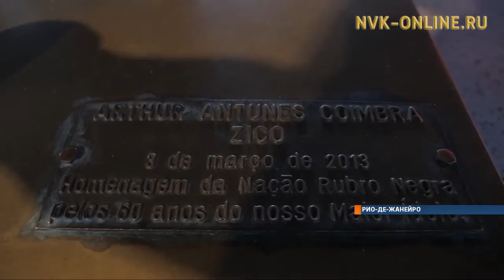Бразилия футболга хамаандата Олимпиадаҕа хотторуута суох оонньуур